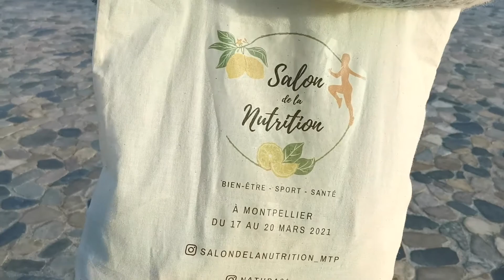SN2021 - Montpellier // Teaser du Programme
Encore un petit teaser du Salon de la Nutrition de Montpellier !
Mais si vous nous suivez sur les réseaux, vous avez sans doute du voir notre programme...qui est ENFIN publié !!

🍋 L'intégralité de cet évènement se déroulera en direct sur notre plateforme mais aussi sur Youtube et Facebook !
Vous trouverez sur cette chaîne tout le contenu rediffusé du Salon de la Nutrition de 2021 :
* Conférences animées par des professionnels renommés dans le domaine de la santé, du sport ou encore du bien-être !
* Ateliers de cuisine pour la famille et spécial enfants
* Grand débat
* Conseils ostéo
* Et bien d'autres encore

🙌 Pour un soutien financier, n'hésitez pas à participer à notre cagnotte en ligne et à la partager si ce projet vous interpelle :

Merci pour votre soutien ! A très vite pour de nouvelles vidéos !
Citronnellement 🍋